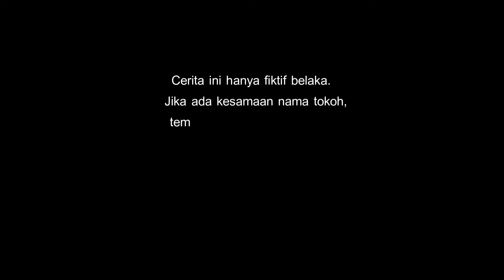di jalan langsung aja lah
Cerita kehidupan saat ibunya sedang pergi ke kebun eva yaitu anak ibu fitri, sedang jalan arah pulang. akan tetapi di tengah perjalanan di temui oleh seorang laki laki. apa yang akan terjadi.  simak terus videonya..

Salam Sukses Salam Sehat Selalu.